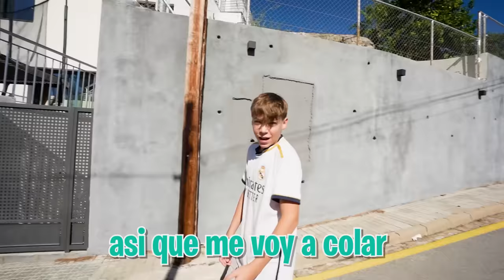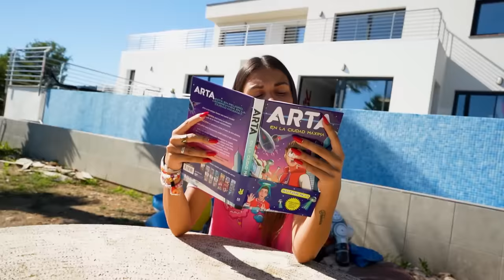UN HOMBRE INVISIBLE NOS ROBA EN CASA...*no lo creerás!*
Algo muy raro está pasando en la Máximo House, y es que están despareciendo cosas de casa sin ninguna explicación.